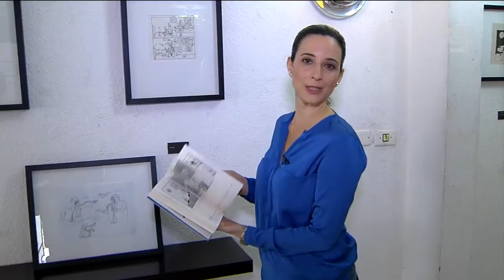Charges políticas do cartunista Glauco ganham exposição e livro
Aberta hoje em São Paulo a exposição com charges políticas do cartunista Glauco, morto em 2010. As obras originais estão à venda pela primeira vez. A mostra marca a publicação do livro "Sapos, cobras e lagartos", que faz uma retrospectiva dos desenhos publicados durante quase 30 anos no jornal Folha de São Paulo.